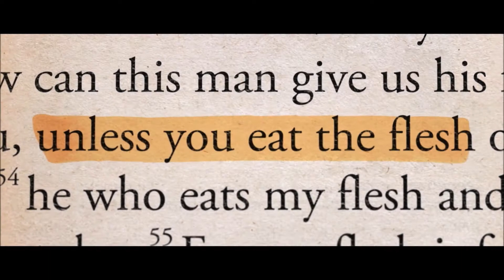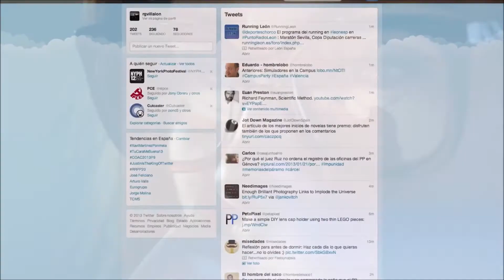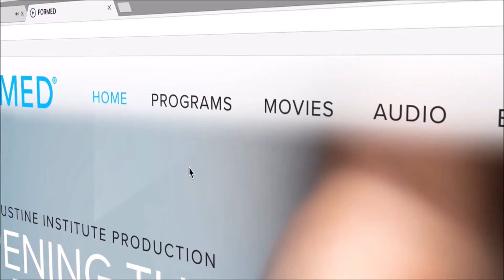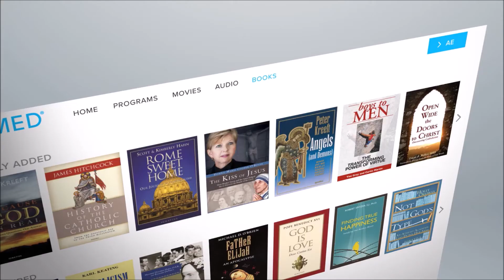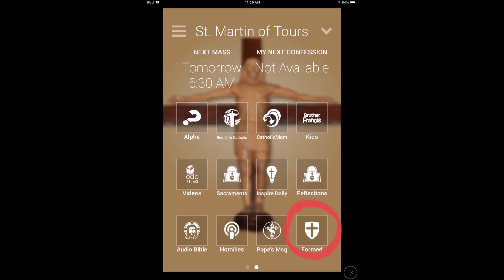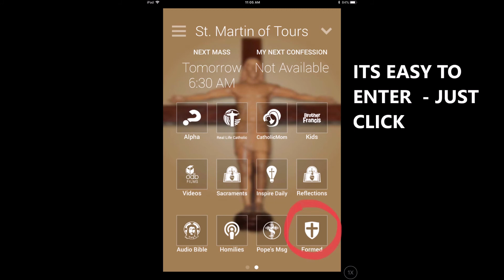Smtformed 18 rev